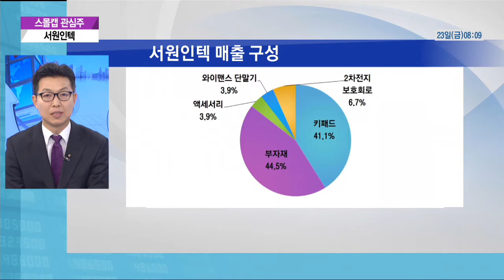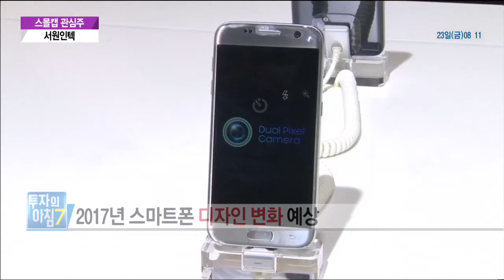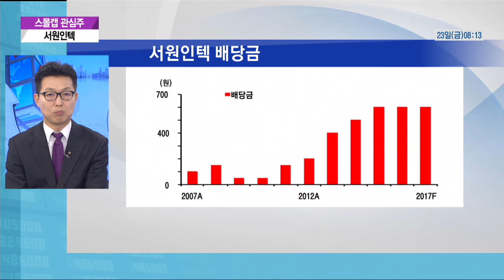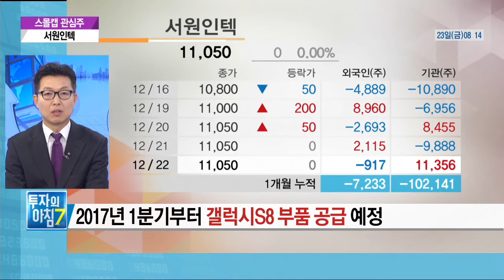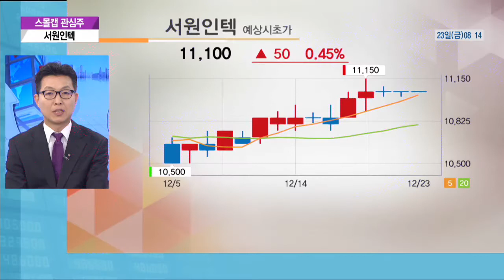[스몰캡 관심주] 서원인텍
차성인 메리츠종금증권 여의도금융센터 부장 (2016년 12월 23일)